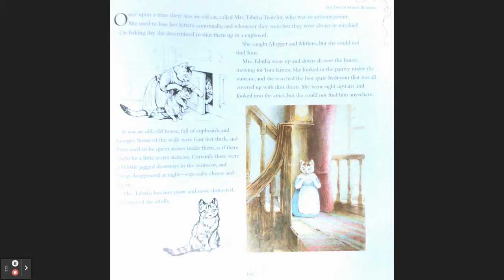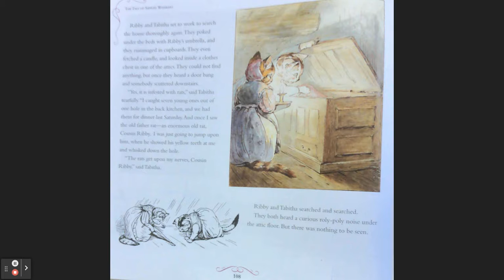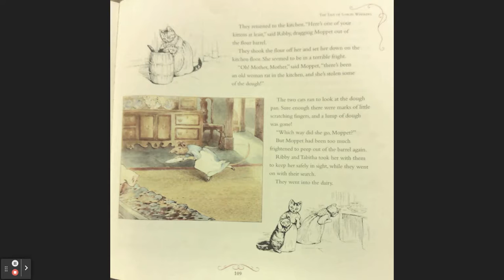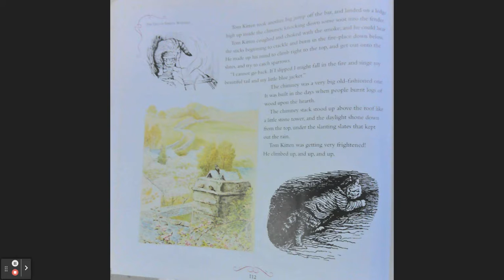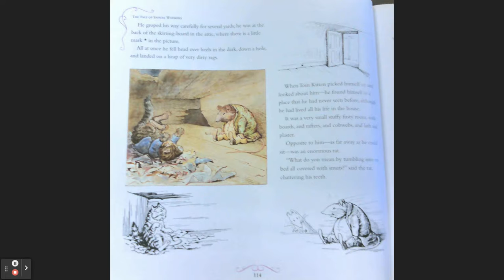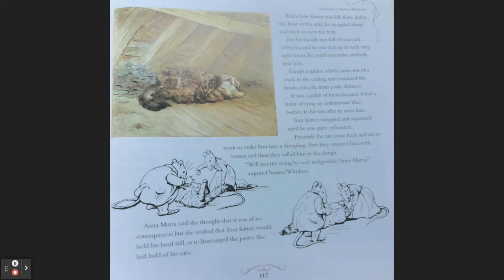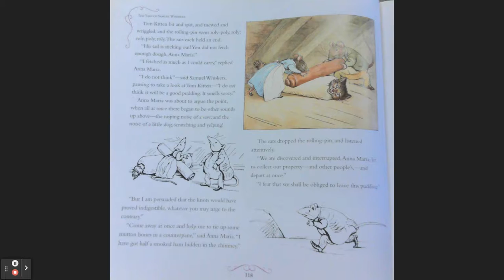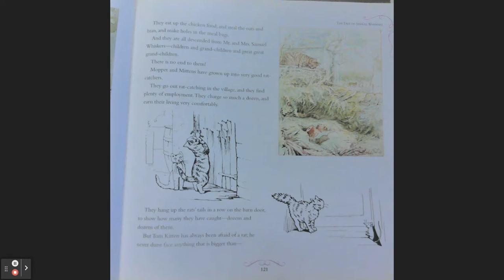The Tale of Samuel Whiskers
Students read "The Tale of Samuel Whiskers" for Psychology Early Child Development.

Students:  GR LS MS